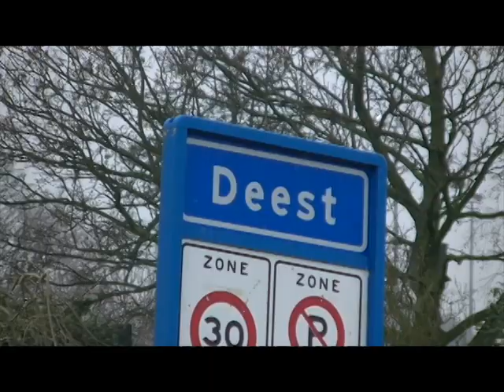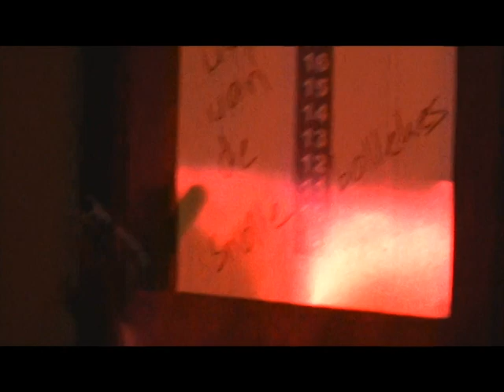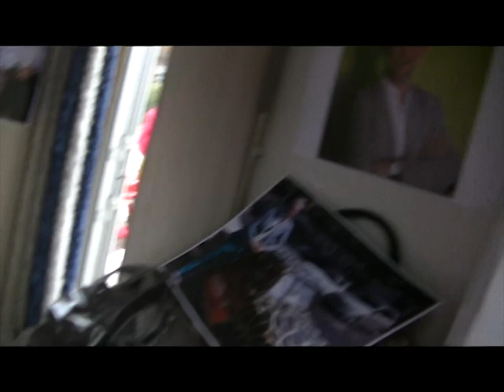Snollebollekes op Avontuur zonder live stukken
Kaderdames van de Vrolijke Golf in Deest. Optreden pronkzitting 17 januari 2015. Opname en muziek. Livestukken waren te zien tijdens de pronkzitting.